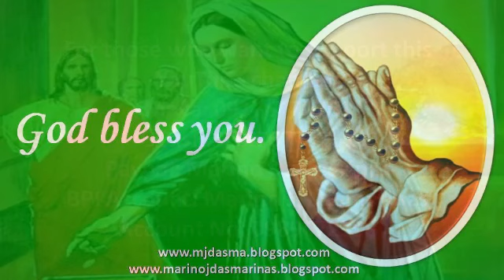The Gospel for Sunday November 10, Thirty-second Sunday in Ordinary Time: Mark 12:38-44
In the course of his teaching Jesus said, "Beware of the scribes, who like to go around in long robes and accept greetings in the marketplaces, seats of honor in synagogues, and places of honor at banquets. They devour the houses of widows and, as a pretext, recite lengthy prayers. They will receive a very severe condemnation."

He sat down opposite the treasury and observed how the crowd put money into the treasury. Many rich people put in large sums. A poor widow also came and put in two small coins worth a few cents. Calling his disciples to himself, he said to them, "Amen, I say to you, this poor widow put in more than all the other contributors to the treasury.

For they have all contributed from their surplus wealth, but she, from her poverty, has contributed all she had, her whole livelihood."